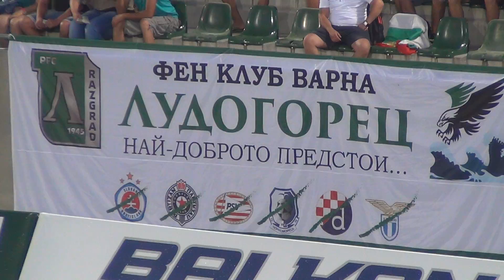Zastava navijača Ludogoreca na kojoj je precrtan grb Partizana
Navijači Ludogoreca pred meč sa Partizanom okačili su zastavu na kojoj je bio između ostalih precrtan grb crno-belih.